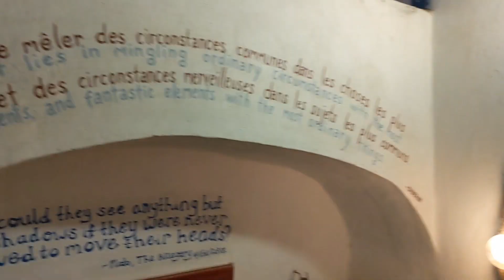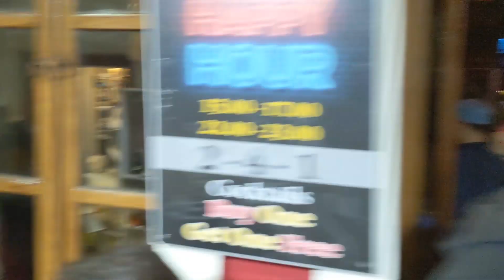Judy and Bobby Santorini trip part 1.